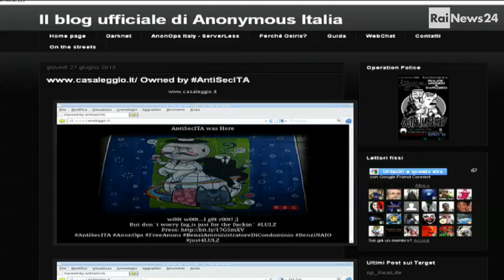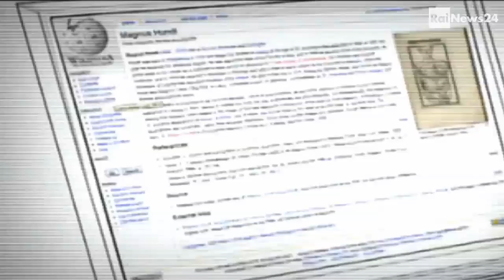Rai News Anonymous contro Casaleggio